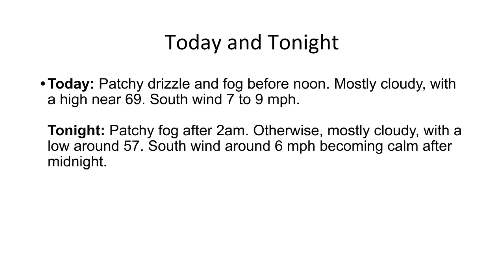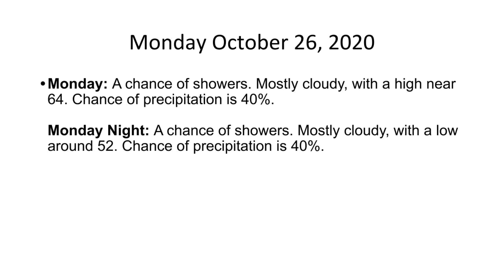The Hudson Valley's Weather Forecast For Wednesday October 21, 2020